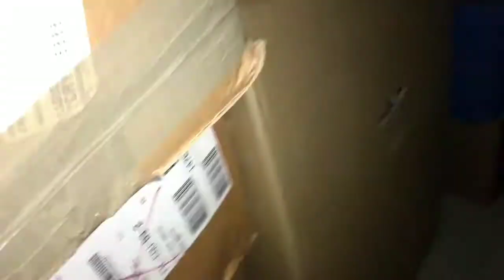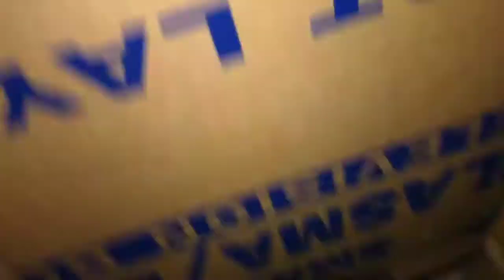Box fort!!! With my friend!!!!!!